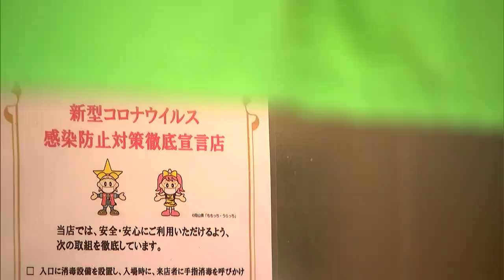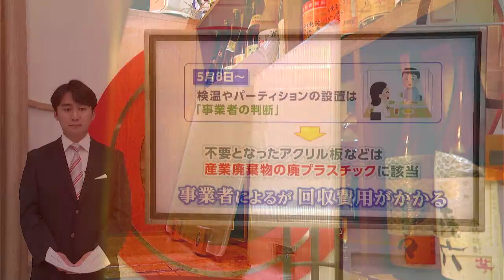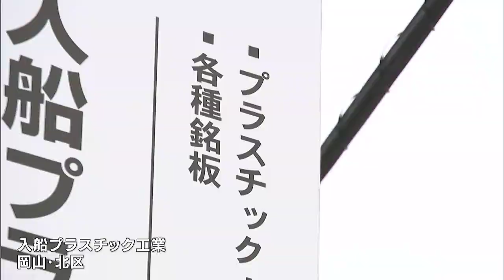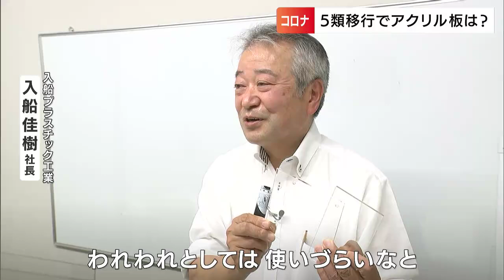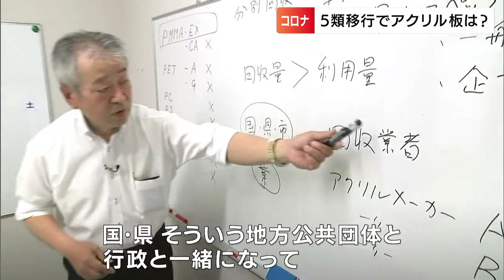「お金を出して買って、処理するにもお金が」５類移行で“アクリル板”どうなる 再資源化にハードルも【岡山】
新型コロナの5類移行から約2週間。移行によって感染対策も個人や事業者の判断に委ねられていますが、いまコロナ禍で大量に使用されたアクリル板が新たな悩みの種になっているんです。